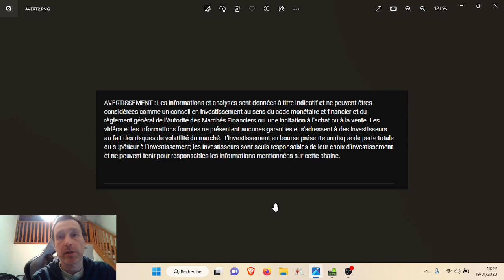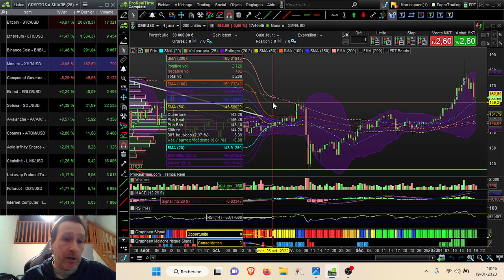Point Crypto 19 Janvier 2023 : Le BITCOIN en mode BULLRUN ? Les zones à surveiller sur les cryptos !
00:15 BITCOIN ETHEREUM & BINANCE MONERO

✅RECEVEZ UNE REDUCTION SUR VOS FRAIS DE TRADING pour toute nouvelle ouverture de compte via ce lien : ✅